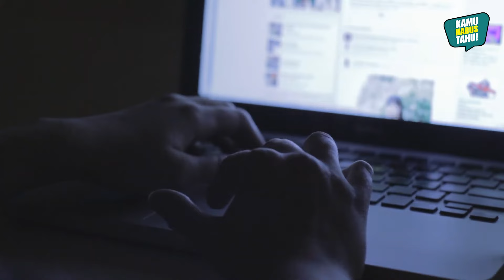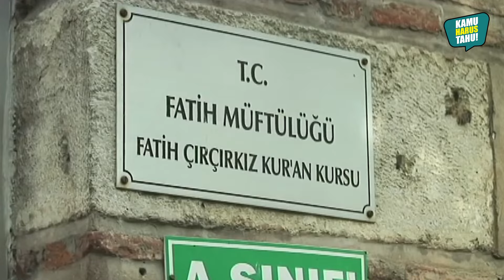SUNGGUH IRONIS !! dibalik Sisi Gelap Wanita Turki yang Belum Kamu Tahu! Fakta Perempuan Turkey!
Halo Bang Bro, Wanita di Negara Turki hidup di tengah dilema antara tradisi kuno dan modernitas yang berkembang. Di balik gambaran kemajuan kota-kota besar seperti Istanbul dan Ankara, masih banyak Wanita di Turki yang masih menghadapi tantangan serius yang jarang disorot kepada Publik.

Kekerasan dalam rumah tangga yang tidak diberitakan, pernikahan dini, dan pembatasan hak-hak perempuan, terutama di daerah pedesaan.

Seperti apa Faktanya? Selamat Menonton Bang Bro!